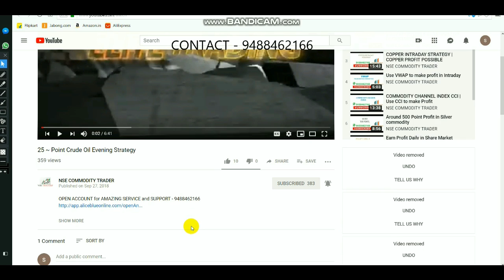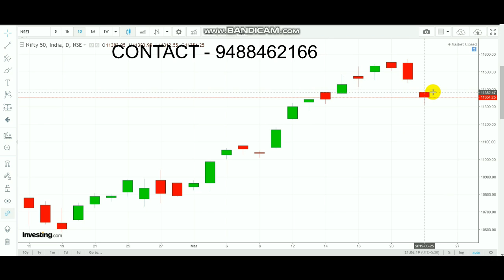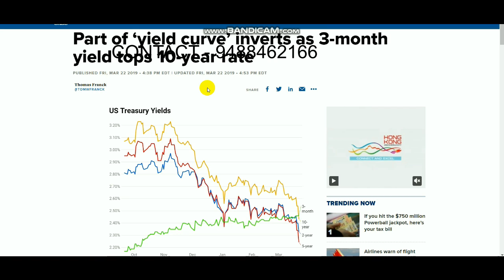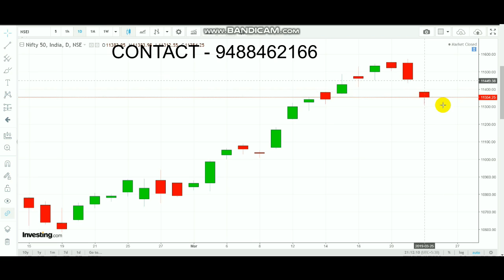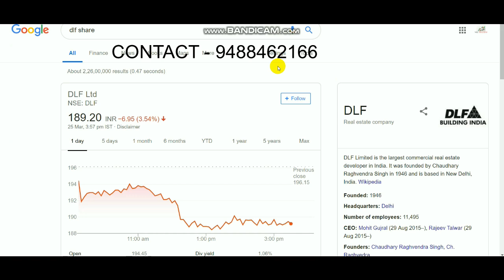NIFTY INTRADAY RANGE | US BOND INVERTED YIELD CURVE | MARKET RECESSION WARNING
To Open account CLICK LINK - 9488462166